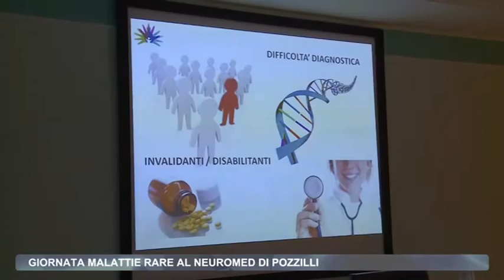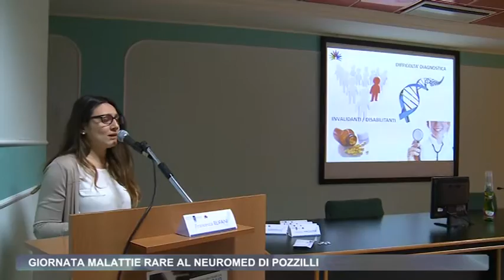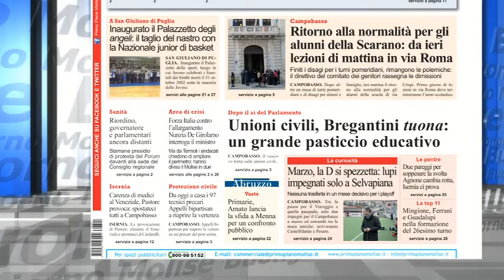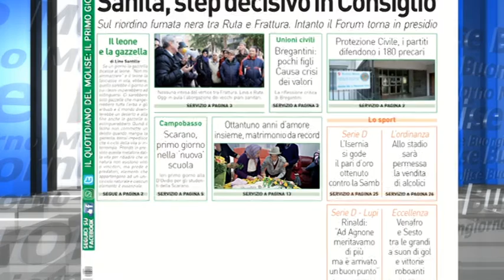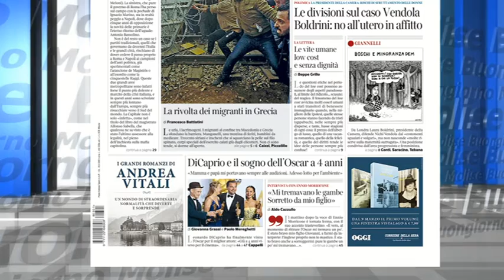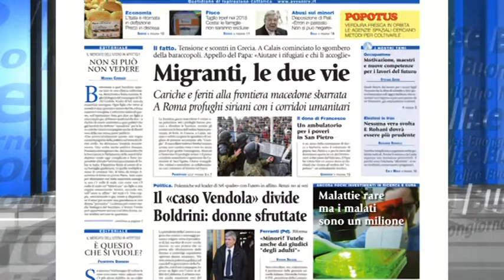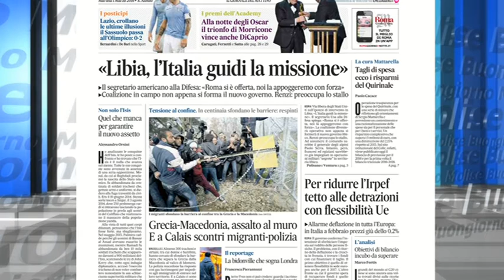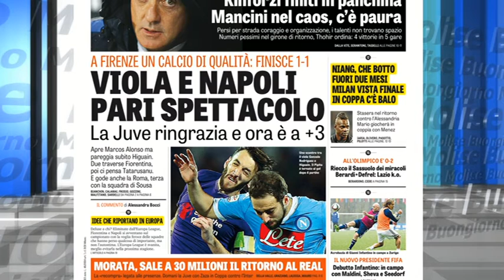Rassegna Stampa - Telemolise - 01-03-2016